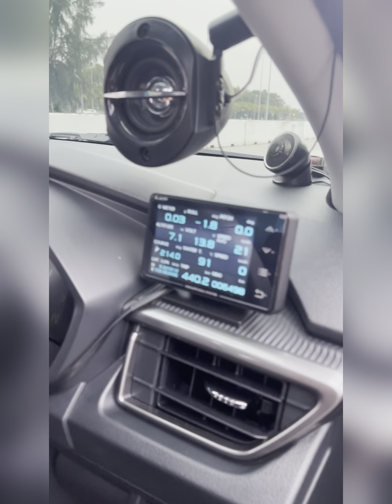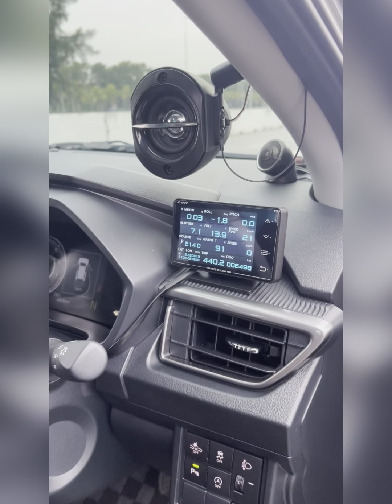Vlog & Review : Axia - That Grey AxN